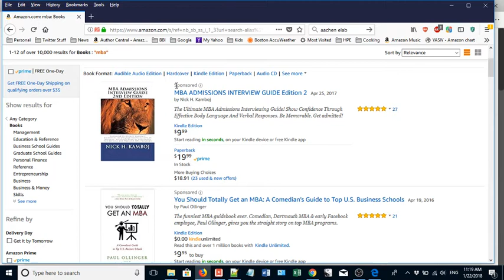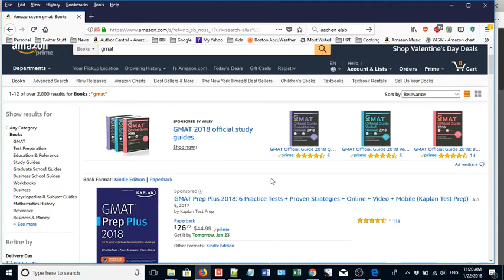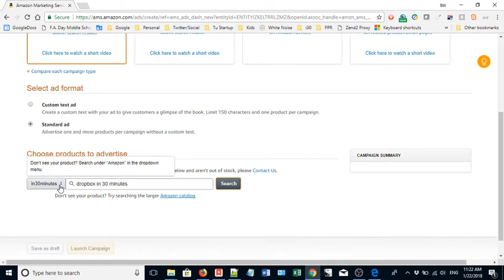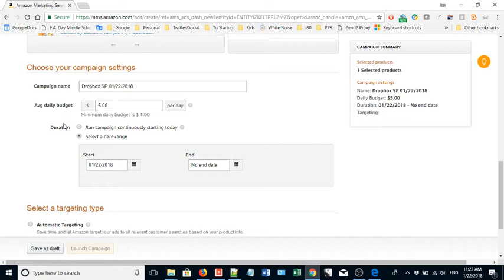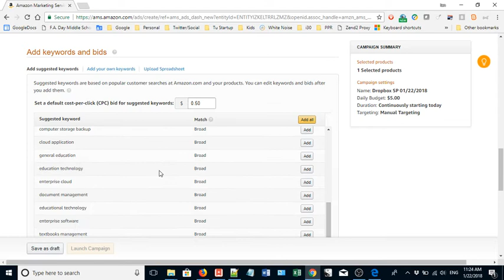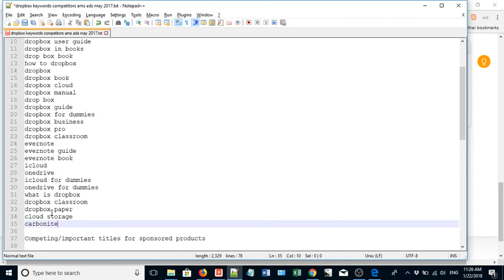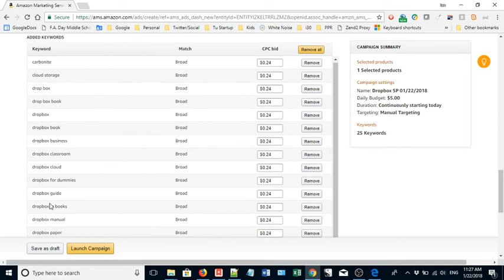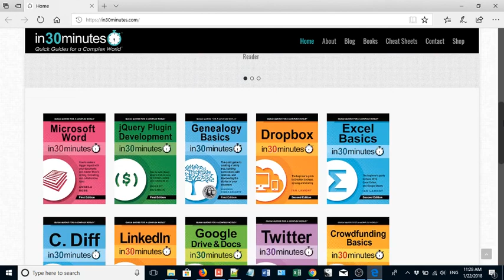How to make Amazon Advertising Sponsored Product Ads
How to create an Amazon Advertising (formerly Amazon Marketing Services, or AMS) Sponsored Product ad for books. Includes a demonstration of how the ads show up in Amazon search results, above Amazon organic search results. This is an alternative to Google AdWords or Facebook targeted ads, and enables your books to show up Amazon search results. Also includes how to set cost-per-click (CPC) bids and daily budgets, and some advice about AA keywords, AA headlines, and more. Requires an AA account through Kindle Direct Publishing (KDP) or Amazon Advantage. Scroll to 02:15 if you already have an account.

The narrator is the author of LEAN MEDIA: HOW TO FOCUS CREATIVITY, STREAMLINE PRODUCTION, AND CREATE MEDIA THAT AUDIENCES LOVE.

"The recipe for success in everything from music to blogging is to be inexpensive, fast, and attentive to audiences, according to this canny primer." - KIRKUS

MORE RESOURCES

NOTE: This is not an official video. Please read and review the relevant terms of service and local regulations. i30 Media Corporation cannot be held liable for any direct, indirect, incidental, consequential, or special damages of any kind, or any damages whatsoever, arising out of or in connection with the use of this video.